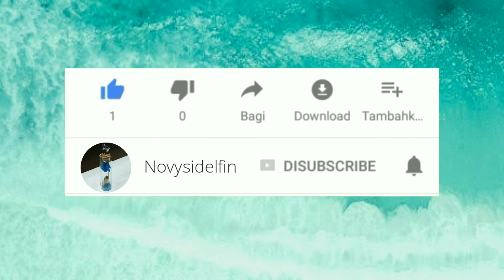[TUTORIAL] Membuat Kincir Angin dari Kertas Origami | Tugas Kelas 1 SD Tema 8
[TUTORIAL] Membuat Kincir Angin dari Kertas Origami | Tugas Kelas 1 SD Tema 8 | tugas SPDB kelas 3 Tema 6

(ukuran Kincir Angin divideo skala Print 120%
sumber: Colour Paper Youtube